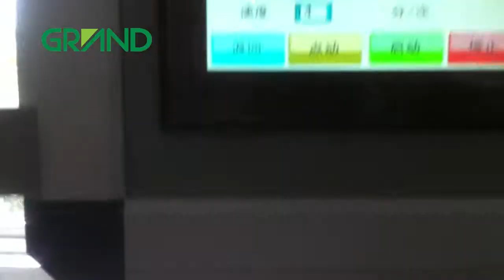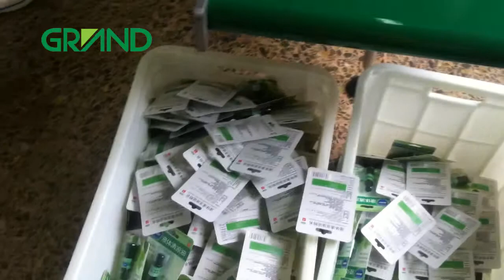medicine bottle blister card packing machine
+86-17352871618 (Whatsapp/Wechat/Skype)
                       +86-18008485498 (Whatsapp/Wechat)